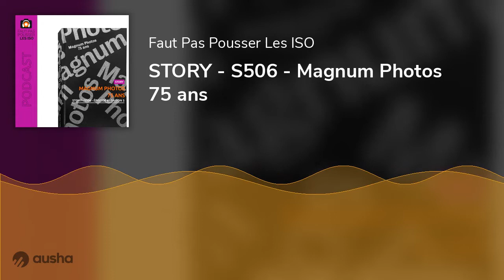STORY - S506 - Magnum Photos 75 ans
Dans la STORY, Benjamin nous propose un échange avec l’ancien journaliste, commissaire d’exposition et auteur de livres Philippe Séclier, qui sort un ouvrage retraçant les 75 ans de l’histoire de Magnum Photos (éditions Atelier EXB), d’une manière plutôt originale.

Cette STORY est issue de l'épisode " S506 - Profession iconographe " diffusé le 20 octobre 2022

Aux micros de cette émission : Arthur Azoulay, Benjamin Favier, Wilfrid Estève et Emilie Rouy, Olivier Brillanceau, Sébastien Tournadre, Philippe Séclier.

👉 Faut pas pousser les ISO, c’est le podcast hebdo pour tous les passionnés de photo et de vidéo. Toutes les semaines, retrouvez Arthur Azoulay, Benjamin Favier et leurs invités pour parler de sujets Matos, Techniques et Inspirations.

🎧 Pour nous écouter, rien de plus simple : Apple Podcast, Spotify, Google Podcast, Deezer, Youtube, Amazon Music et